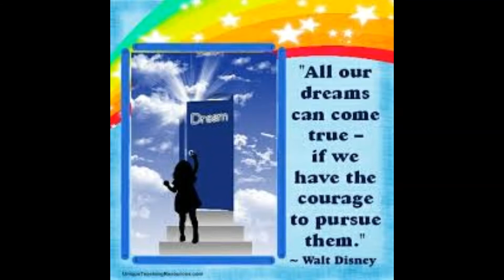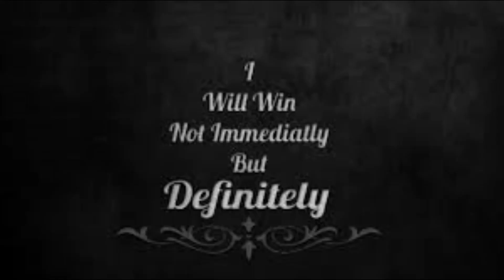Motivational quotes for students .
images -Pinrest ,google
Here you can find subject related videos ,Inspirational videos, motivational videos, devotional vides.